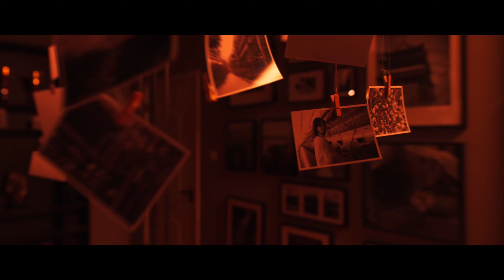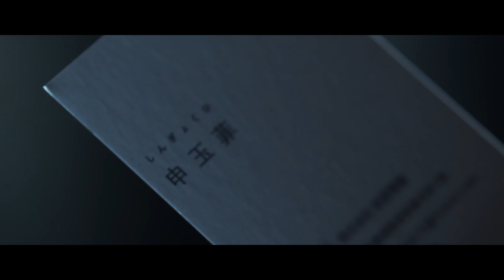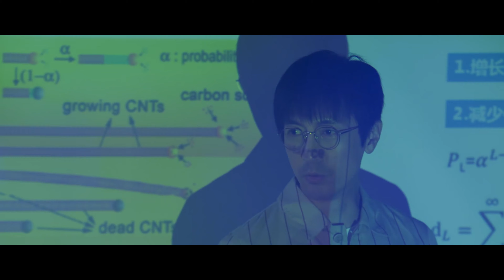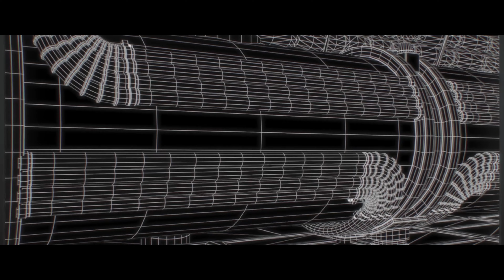精读《三体》04：科学边界，自杀迷雾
三体

三体
04. 科学边界

两名警察跟随着两名解放军军官来到汪淼教授的办公室，想了解他是否与一个名为科学边界的秘密组织有过接触，该组织由来自世界各地的著名知识分子组成。其中一名鲁莽的警察，史强，不断骚扰汪淼以获取更多信息。最终，被其他军官委婉的制止，纳米技术专家汪教授被邀请参加一个秘密会议。当军官们离开时，汪淼无意中听到他们在谈论“作战中心”，这加剧了他的困惑。

下午，汪淼到达了作战中心。他惊讶地发现房间一团糟，每个人都似乎都睡不足，惊慌失措。该小组由将军、警官和著名学者组成，其中一些竟然来自北约和五角大楼。作战中心的领导是中国将军常伟思，人群中还发现了警察史强……